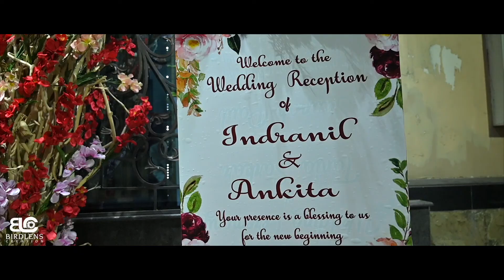Best Wedding Teaser | Indranil & Ankita | Birdlens Creation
About This Video:

Your Query for:
1. Best candid wedding photographer in kolkata
2. Best wedding photographer in kolkata
3. Photographer in kolkata
4. Wedding photographers in kolkata
5. Wedding photographers kolkata
6. Wedding photographer in kolkata
7. Best wedding photographer kolkata
8. Bengali wedding photography kolkata
9.  Budget wedding photographers in kolkata
10. Best wedding photographer

Birdlens Creation: Best Wedding Photographers in Kolkata
We provides the Best Professional Wedding Photographer Service in Kolkata, West Bengal, India since 2015. We are popular to serve Candid Wedding Photography, Pre-Wedding Photography,Baby Photography service in your budget.

Address: 123, Canal Street,Sreebhumi, Laketown,Kolkata-700048